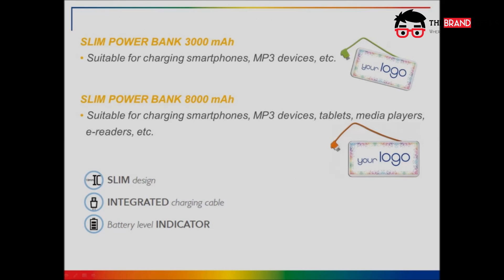Branded Slim Powerbanks by the Brand Geeks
We are ALWAYS charging our phones at The Brand Geeks and when we are travelling we love these promotional tools.